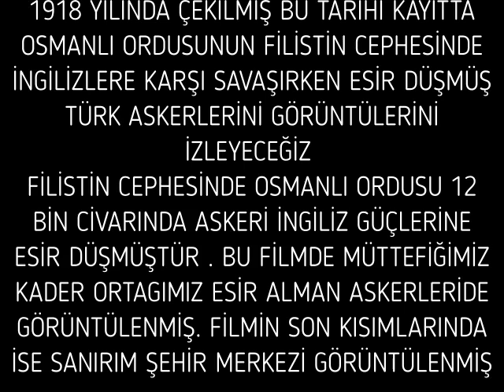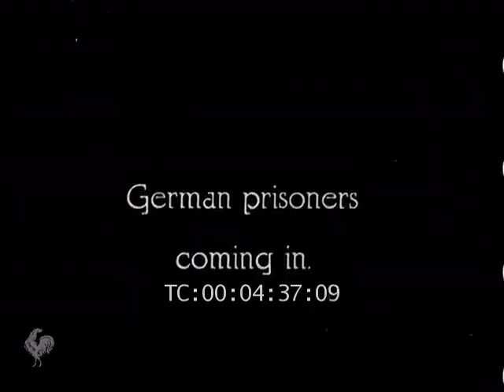FİLİSTİN CEPHESİNDE ESİR TÜRK VE ALMAN ASKERLERİ 1918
1918 YILINDA ÇEKİLMİŞ BU TARİHİ KAYITTA OSMANLI ORDUSUNUN FİLİSTİN CEPHESİNDE İNGİLİZLERE KARŞI SAVAŞIRKEN ESİR DÜŞMÜŞ TÜRK ASKERLERİNİ GÖRÜNTÜLERİNİ İZLEYECEĞİZ İDDA EDİYORUM ŞİMDİYE KADAR YAYINLADIĞIM ASKERİ GÖRÜNTÜLERDE BEN BU KADAR ESİRİ BAŞKA YERDE GÖRMEDİM ..BU ADAMLARIN MALESEF ÇOĞU BİR DAHA ULKELERİNE GERİ DÖNEMEYECEKLER . LÜTFEN BİR FATİHANIZI ESİRGEMEYİNİZ .KAYIT ÇOK ÇOK NADİRDİR .FİLİSTİN CEPHESİNDE OSMANLI ORDUSU 12 BİN CİVARINDA ASKERİ İNGİLİZ GÜÇLERİNE ESİR DÜŞMÜŞTÜR . BU FİLMDE MÜTTEFİĞİMİZ KADER ORTAGIMIZ ESİR ALMAN ASKERLERİDE GÖRÜNTÜLENMİŞ. FİLMİN SON KISIMLARINDA İSE SANIRIM ŞEHİR MERKEZİ GÖRÜNTÜLENMİŞ .